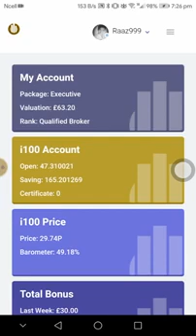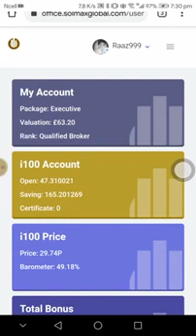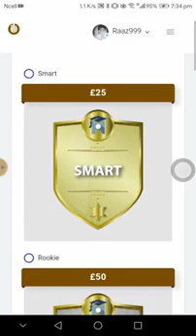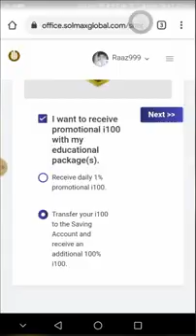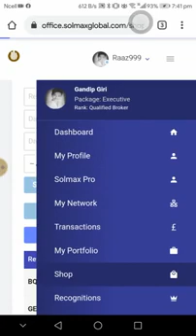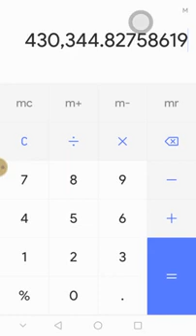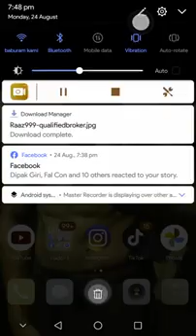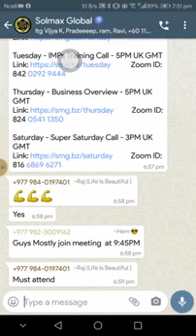How to Register in "Solmax" & What is the income of this company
This Channel, you will learn About Nepali Culture  & Life of Village, You will Learn how to make Nepali Food, You will learn about computer technology, You will learn about the nepali Share Bazar, you will Learn & Know all About The "Crowd 1", You will learn & know about the "Solmax company" You will enjoy with different  kinds of Songs, video, Movies etc. For more Information, Please, Watch the video & Subscribe, Like & Share  this youtube channel. All videos will be available in the Nepali & English language. Thank You, All of you  for your's Supports. You Can Call me More Details: Mob. No.: 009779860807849 &
# How to Register "Solmax# Company# what is the income of "Solmax" Company#